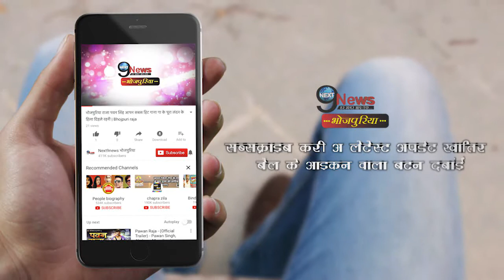पवन राजा फिल्म देखकर पवन की मम्मी की भर आई आंखें | Pawan Raja Film